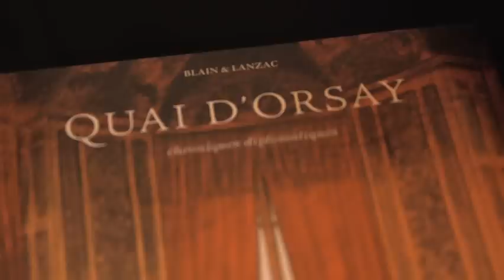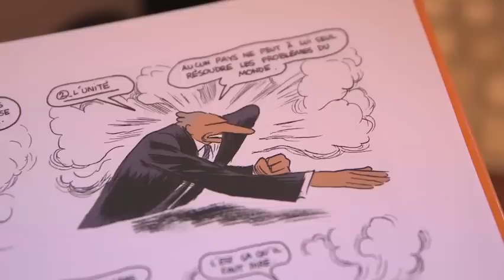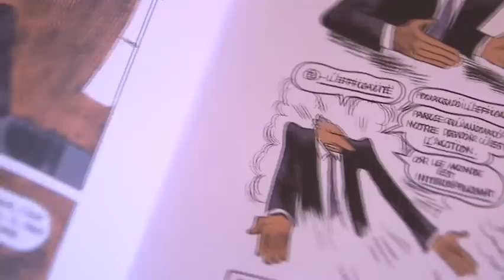Antonin Baudry nous parle de la bande dessinée et du film "Quai d'Orsay"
Antonin Baudry, actuellement conseiller culturel de l'ambassade de France aux Etats-Unis, revient sur l'écriture des deux tomes de la bande dessinée "Quai d'Orsay" sous le pseudonyme d'Abel Lanzac et sur son adaptation au cinéma par Bertrand Tavernier.

Instragram : @francediplo